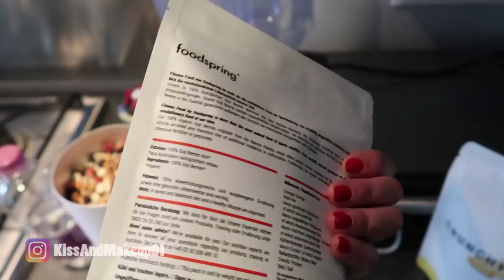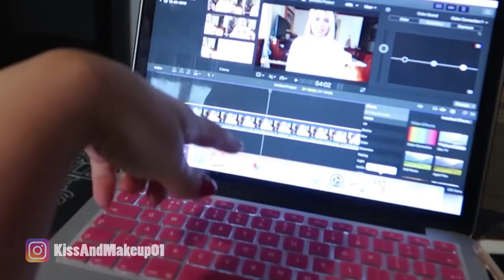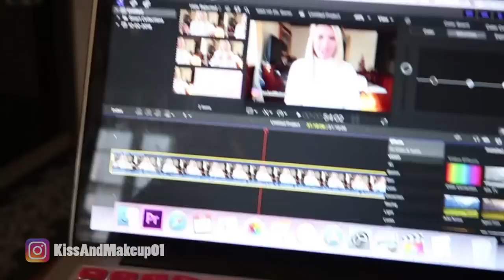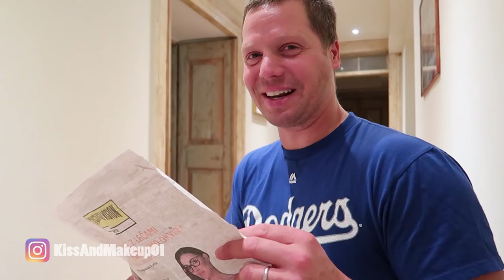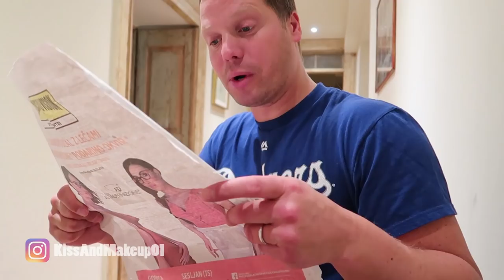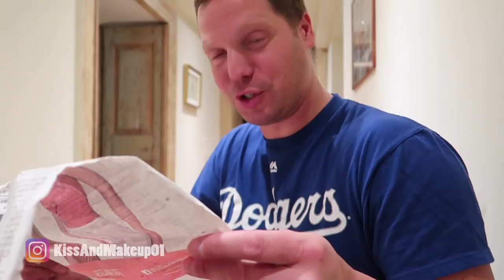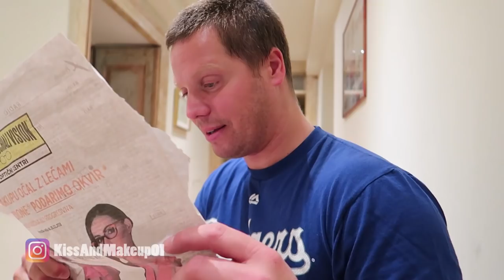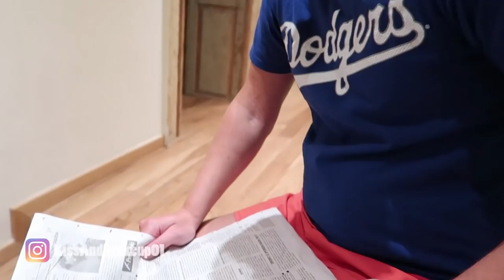ALLA RICERCA DEL REGALO PER SAN VALENTINO!!!!